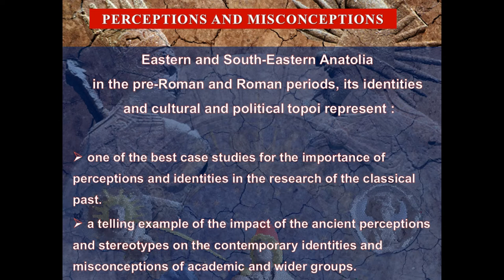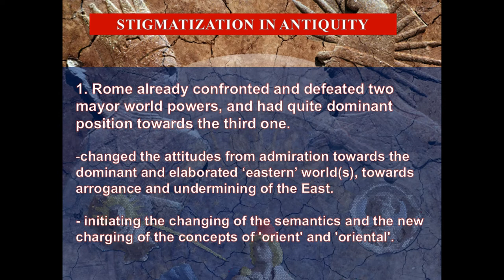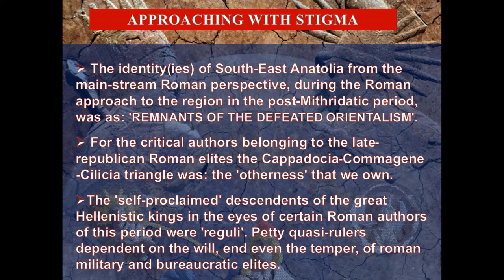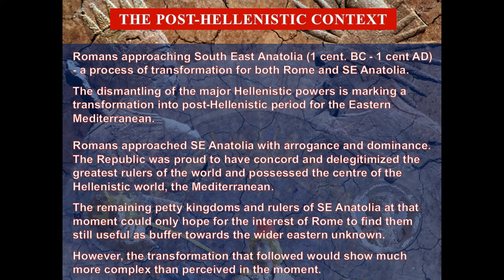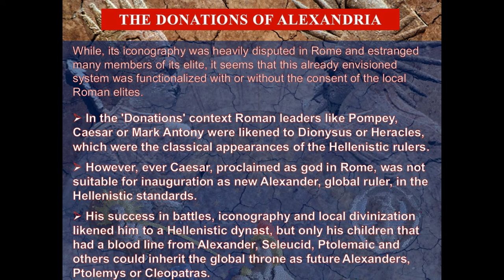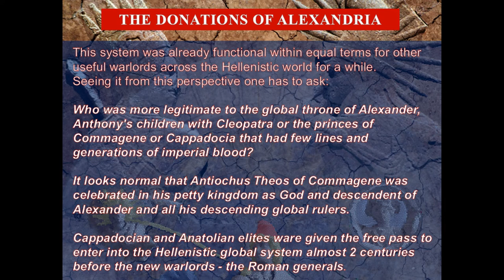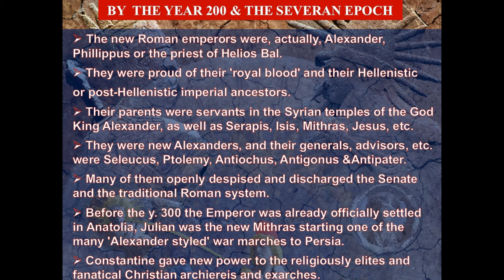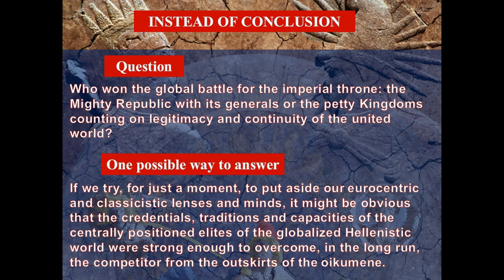TINY KINGDOMS OF PROPHETIC IDEALS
The impact of the melting pot of Roman-dependent South-Eastern Anatolia on the theological and political concepts of the late Roman and early Byzantine world. Transcending from the ideologically and culturally unified Hellenistic world into the two-worlds reality of the Roman Levant and Parthian inland, South-Eastern Anatolia has successfully reinvented its own role, positions, capacities and prospects. The once centrally located area in the globalized Hellenistic world became an important border zone, crucial for contacts and transfers of ideas in the new divided world. Even more, caught in-between the new global powers, their policies, worldviews and agendas, the local leaders and emerging puppet entities of this region were existentially obliged to use their full potential in reinvigorating the traditions and identities, as well as making them most suitable for the new world realities. These reinvented identities, forms, ideas and concepts that provided new synergy between the local traditions and old and new global influences will transform these border lands into experimental laboratory of future universal concepts and tendencies. While specific traditions, related cults and concepts associated early with this region, and spreading later throughout the Roman world, have been frequently treated separately in different scientific analyses, I would argue that South-Eastern Anatolia has its specific place and role in the transfer of the concepts of cultic, religious and political universality of the Hellenistic world, that will dramatically transform the Roman empire in the later centuries.

Author(s): Tevdovski, Ljuben (University Goce Delcev - Shtip)